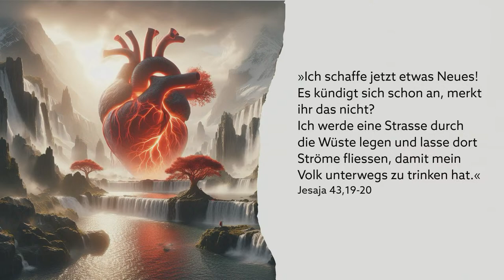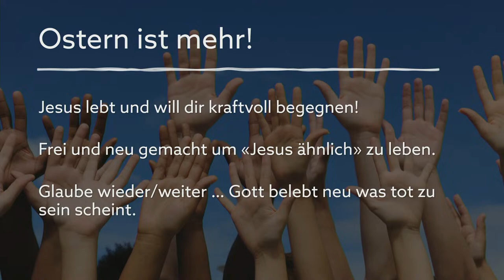Gottesdienst | 31. März 24 | Pfimi Burgdorf